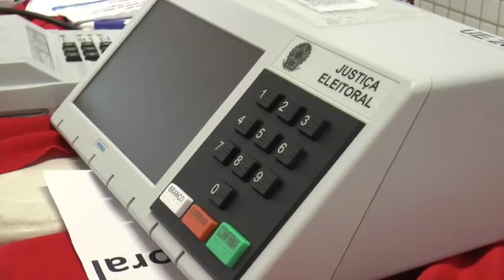TRE-PI se pronuncia sobre processos de candidaturas deferidas e indeferidas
Depois de decisões divergentes, O Tribunal de Regional Eleitoral do Piauí se pronunciou sobre os processos de solicitações de candidaturas deferidas e indeferidas. Matéria para o Bom Dia Assembleia e Alepi TV